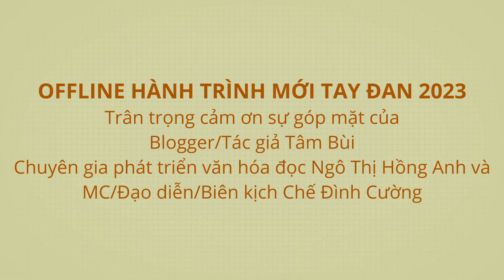OFFLINE HÀNH TRÌNH MỚI TAY ĐAN 2023 - TALK SHOW GÕ CỬA TÂM THỨC.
💌 Offline Hành Trình Mới - Tay Đan 2023 ngoài những phút giây giao lưu, trò chuyện của các thành viên Tay Đan, chúng mình có một phần quan trọng nhất chính là talk show Gõ Cửa Tâm Thức. Với sự dẫn dắt duyên dáng của chị Host xinh đẹp Ngô Thị Hồng Anh và những chia sẻ của anh Tác giả/Travel Blogger Tâm Bùi, tụi mình đã biết thêm nhiều câu chuyện thú vị xung quanh cuốn sách Cá Hồi - Hành Trình Tỉnh Thức.

Những Ngón Tay Đan là một kênh Radio phi lợi nhuận, là nơi giới thiệu các tác phẩm (truyện ngắn/ tản văn/ thơ) hay từ group Những Ngón Tay Đan.

*** Ấn 🔔 thông báo để không bỏ lỡ Radio mới
® Copyright by Những Ngón Tay Đan Radio
☞ Do not Re-up !!!